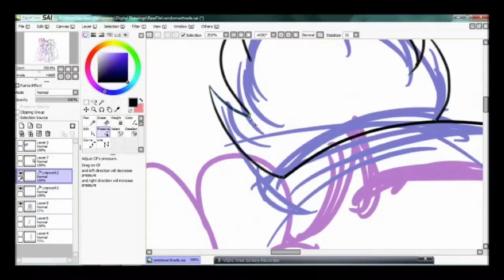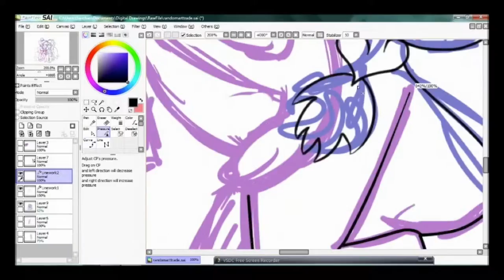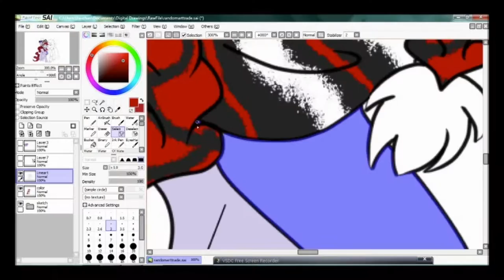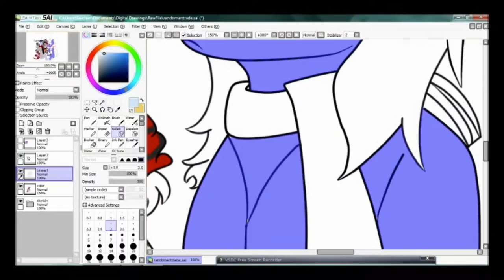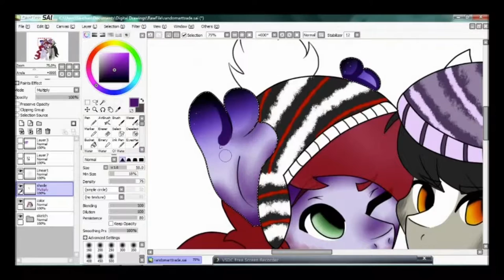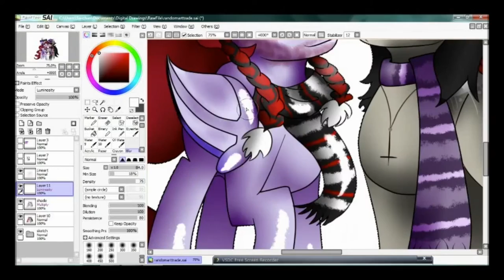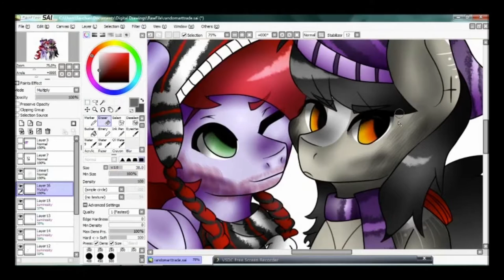Art Trade: Randomly Doodles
So this is an art trade with one of my good friends Randomly Doodles!~ SO this is Kekun and Seth~

Kekun is the male version of my sona Sachan, and Seth is one of Randoms. We decided to do a fall shippy picture, and we came up with this, cuz Seth has sideburns and Kekun has a beard. Kekun likes to rub his beard against Seth's sideburns~ I ship these two soo much its not even funny~

This was so much fun to do~ Thank you so much Random for doing this trade with me!~

~~Are you open for commissions?~~

~~Can I do an art trade with you? Collaboration? Requests?~~
Art trades are semi open (ask and I'll take a look at your page)

Collaborations are semi open (ask and I'll take a look at your page)

Requests are closed. (I only really do requests when I'm having a huge art block and only update that via deviantart)

~~Can I draw your OC's?/Can I draw you stuff?~~
Of course~ Just make sure to credit me if its an OC of mine and definitely tag me!~